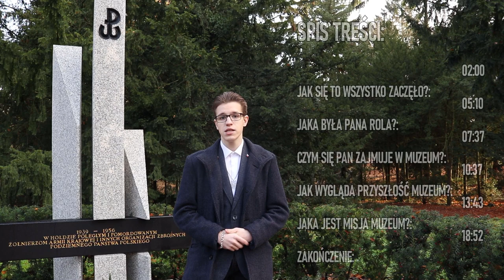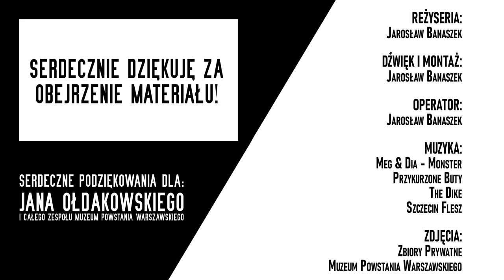RAZEM możemy WSZYSTKO - Jan Ołdakowski - Dyrektor Muzeum Powstania Warszawskiego (Wywiady S1#3)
=PRZECZYTAJ OPIS=

Jan Łukasz Ołdakowski - urodzony 11. maja 1972. roku w Warszawie. Absolwent Uniwersytetu Warszawskiego, menedżer kultury, poseł na Sejm V i VI Kadencji. Od 2004 roku pełnomocnik prezydenta Warszawy, śp. prof. Lecha Kaczyńskiego, do spraw Muzeum Powstania Warszawskiego, również inicjator i główny realizator tego projektu. Od momentu otwarcia aż po dzień dzisiejszy pełni obowiązki Dyrektora. Pan Ołdakowski zgodził się opowiedzieć o pracy Muzeum od strony technicznej, a także o samym procesie powstawania tej Instytucji, przyszłych planach, jak i o wypełnianiu powierzonej Misji. Pragnie, by każdy mógł poznać losy powstańców oraz wyznawane przez nich wartości.

Rozmowa została nagrana dnia 5. sierpnia 2021. roku.

Autor: Jarosław Banaszek
Wywiady  #3

Muzyka:
- Meg & Dia - Monster
- Przykurzone buty
- The Dike
- Szczecin Flesz

Fragmenty materiału pochodzą ze zbioru Muzeum Powstania Warszawskiego.

Spis Treści:
(00:00) - Intro
(02:00) - Jak się to wszystko zaczęło?
(05:10) - Jaka była Pana rola?
(07:37) - Czym się Pan zajmuje w Muzeum?
(10:37) - Jak wygląda przyszłość Muzeum?
(13:43) - Jaka jest misja Muzeum?
(18:52) - Zakończenie

Serdeczne podziękowania dla Jana Ołdakowskiego i całego zespołu Muzeum Powstania Warszawskiego.

Jeśli się podobało, polub i udostępnij mój film. Serdecznie dziękuję za obejrzenie materiału.